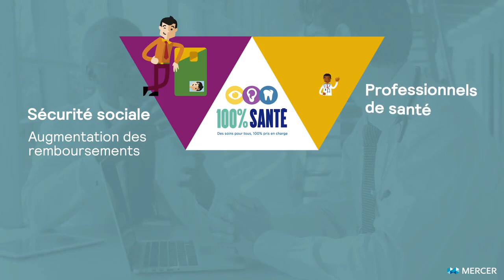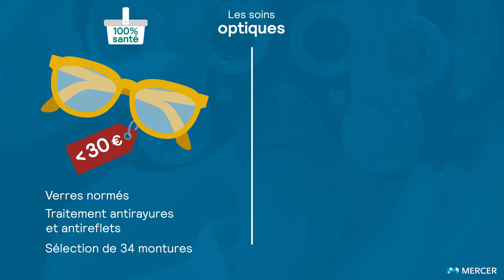Mercer - 100% Santé, l'essentiel en 3 min !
Au 1er janvier 2020, les complémentaires santé évoluent pour respecter la nouvelle réglementation du 100% Santé. Tout en restant responsables, les contrats doivent permettre à tous l’accès à un ensemble de prestations, remboursées à 100% en optique, dentaire et audiologie.

Quelles sont les modifications apportées aux contrats frais de santé ?
Quelles sont les prestations remboursées à 100% ?

Découvrez dans notre vidéo, l'essentiel de la réforme 100% santé et de ses impacts sur les complémentaires santé.